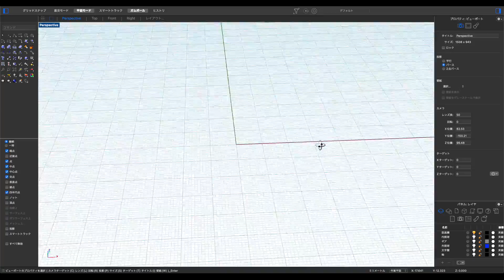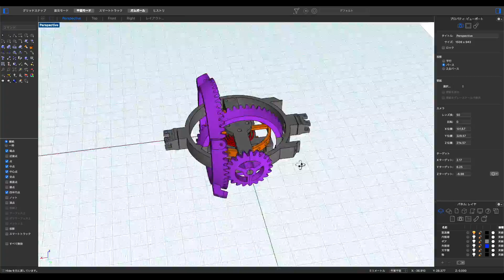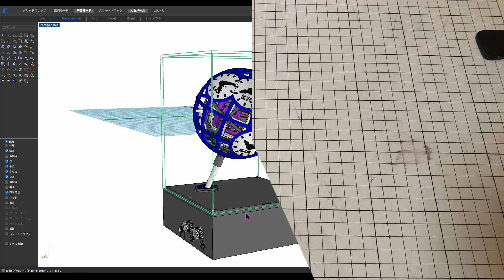球体型世界時計を作ってみた【spherical world clock】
3Dプリンターを使って球体型の機械式世界時計を作りました。
5年くらい前から構想はあったのですがなかなか作れずにいました。
データの設計期間は2週間、制作期間は1週間でした。